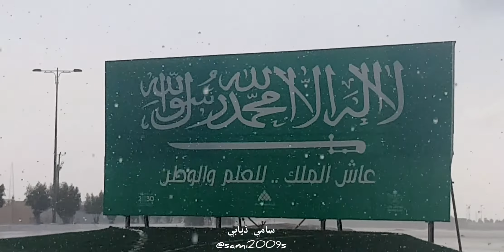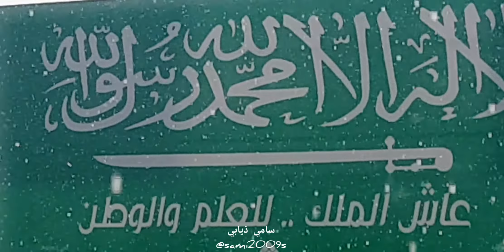امطار ٥ يناير ٢٠٢٠ ع جيزان وابو عريش